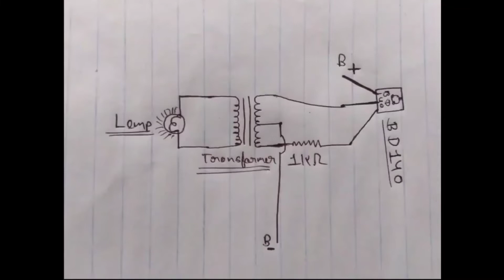Simple mini inverter 4v to 220v home made inverter by sohel khan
Mini inverter very easy